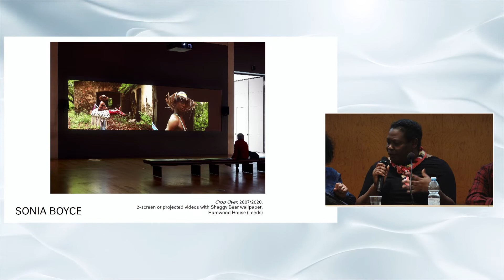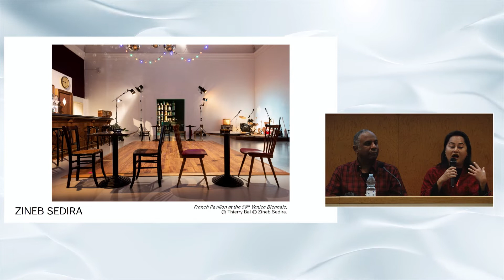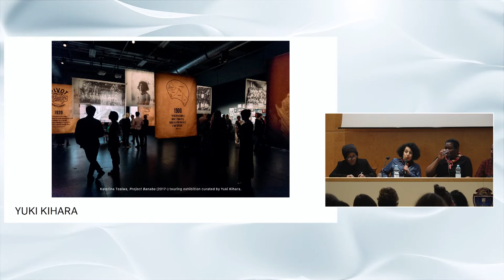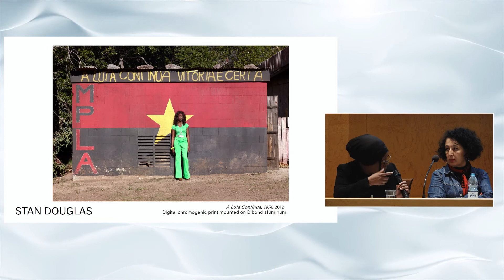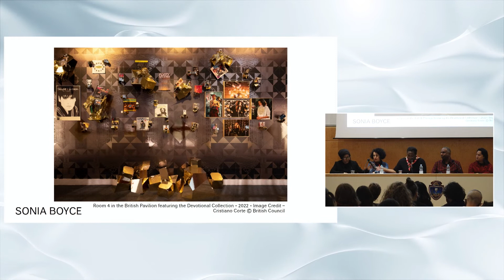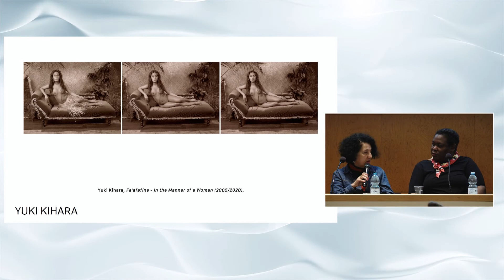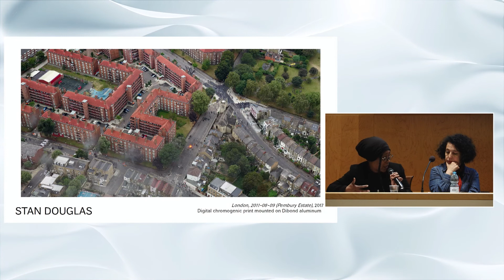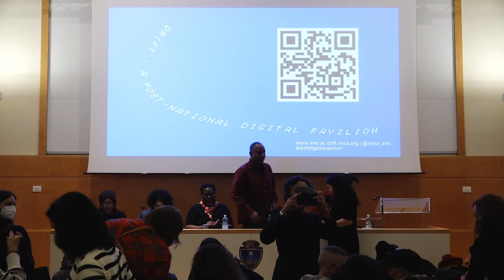What is Nation? A conversation with artists Sonia Boyce, Zineb Sedira, Stan Douglas & Yuki Kihara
iniva (Institute of International Visual Arts) in partnership with aabaakwad (it clears after a storm) raises the question, ‘What is nation?’ in an in-person  conversation with artists Sonia Boyce, Zineb Sedira, Stan Douglas and Yuki Kihara chaired by iniva artistic director Sepake Angiama. The conversation is part of DRIFT– a post-national digital pavilion that troubles the notion of working within the constructions of nation and nationhood. This pavilion forms part of the European Pavillion project, a network of European arts and cultural organisations that radically reimagines Europeaness, through artistic and educational projects.

What is nation? opens up the possibility to think beyond boundaries and borders of land and water, thinking through what is carried in the body to m/otherlands, to disperse diasporas, forge post-national imaginaries, identities, communities & formations of new fluid subjectivities. We ask the artists presenting in the 59th Venice Biennale, ‘what does it mean to represent a nation?’

This event was part of a wider day-long event hosted by aabaakwad, titled aabaakwad conversations, and took place on the 22 of April in Venice to coincide with the 59th Venice Biennale. For more information about the full programme , please see aabaakwad’s website.